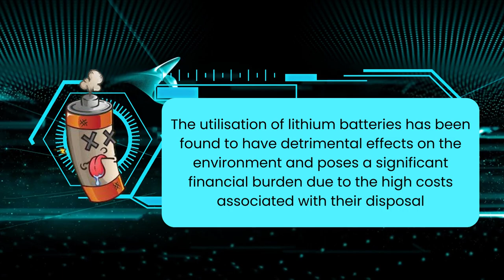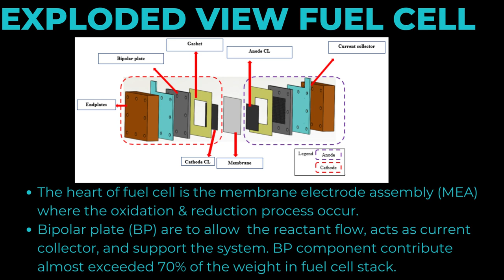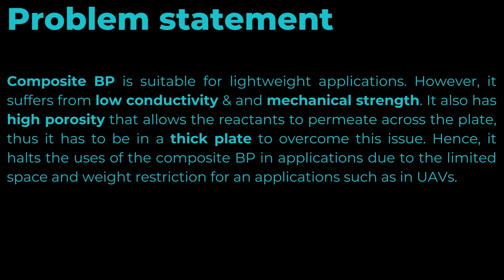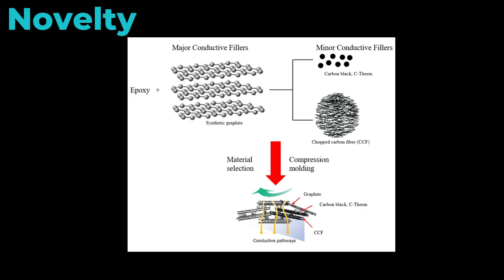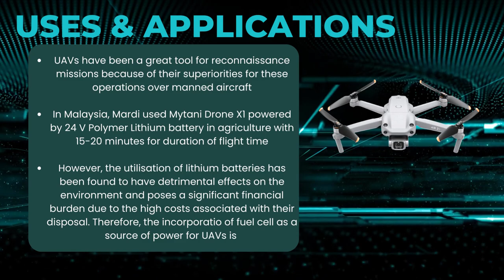Lightweight Composite Bipolar Plate (BP) for Hydrogen Fuel Cell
Title: Lightweight Composite Bipolar Plate (BP) for Hydrogen Fuel Cell
Category: ​B: Higher Institution Student
Supervisor: Prof. Ir. Dr. Siti Kartom Binti Kamarudin
Leader: Iesti Hajar Binti Hanapi
Institution: Institut Sel Fuel, Universiti Kebangsaan Malaysia (UKM)